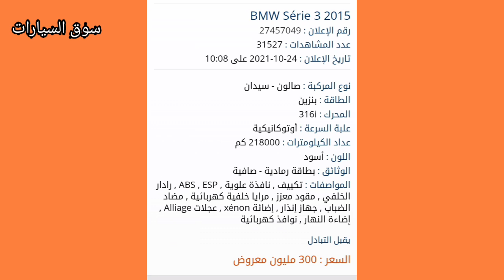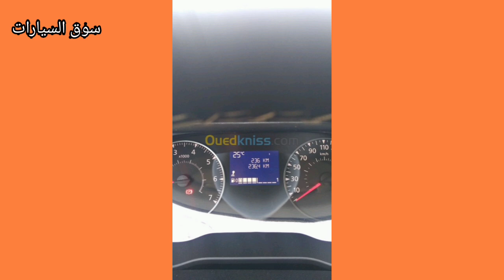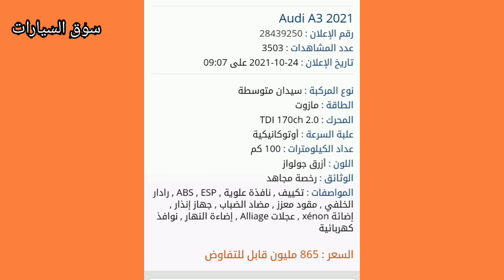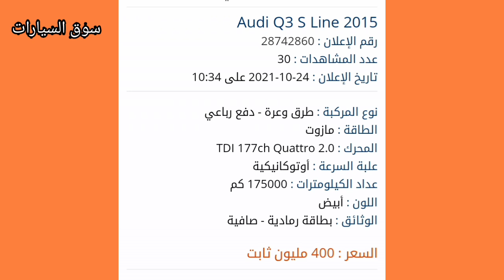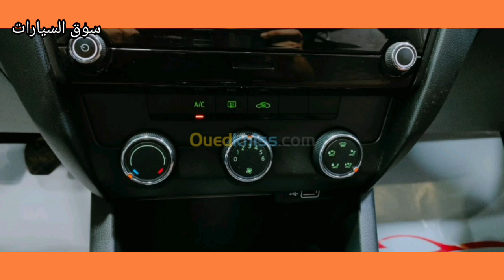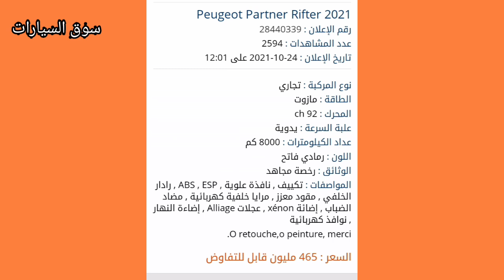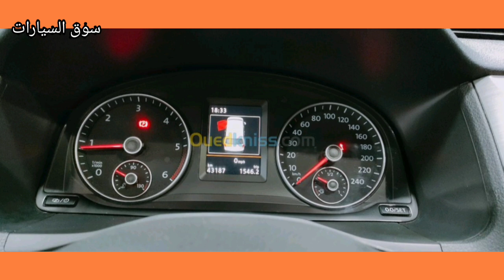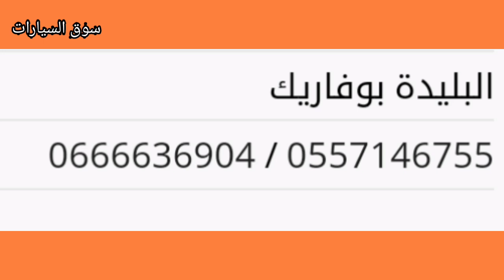اسعار السيارات في الجزائر 2021،سوق السيارات يوم الإثنين 25 اكتوبر،واد كنيس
سيارات
واد كنيس للسيارات
واد كنيس سيارات
سيارات للبيع
سوق السيارات
سيارات مستعملة
سيارات مستعملة للبيع
السيارات
سيارة كيا
سيارات كيا
سيارة للبيع
أودي
بيع سيارات
سيارات هيونداي
سيارات بالتقسيط
بيع وشراء السيارات
سيارة bmw
عروض هيونداي
شركة مرسيدس
للبيع سيارات
شركة كيا
اسعار سيارات هيونداي
بيجو 208
انواع سيارات هيونداي واسعارها
سيات ليون 2021
سيارة امريكية
انواع سيارات bmw واسعارها
شراء سيارة
سيارة هيونداي